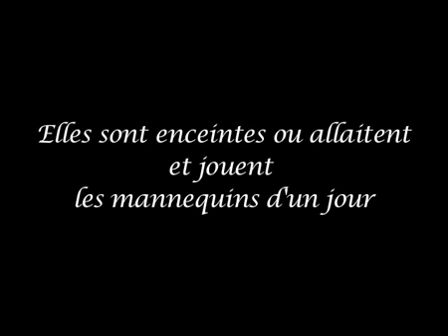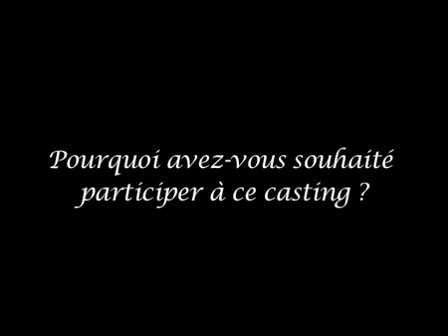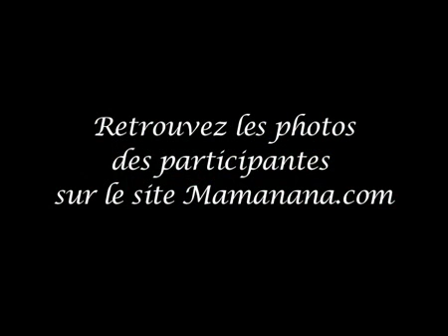Shooting lingerie à l'hotel Konfidentiel